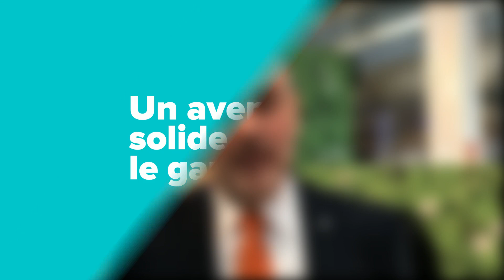L'interview à chaud de Luc Jacquet, co-fondateur de BoostHeat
Génie Climatique Magazine a parlé chauffage au gaz et écolonomie avec Luc Jacquet à l'inauguration de la ligne de production de BoostHeat.